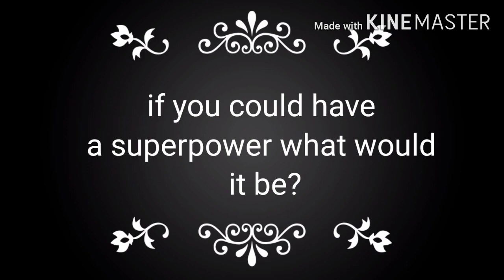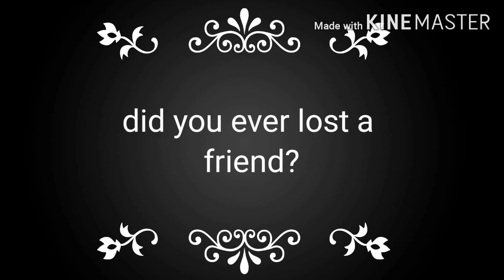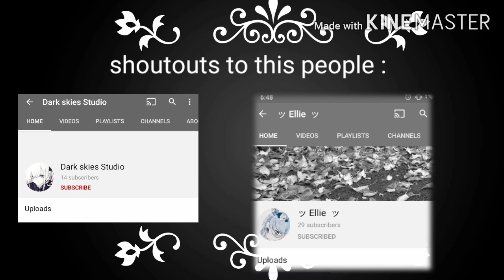Doing your dares (500 subcriber special)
In this video we will be doing your dares...